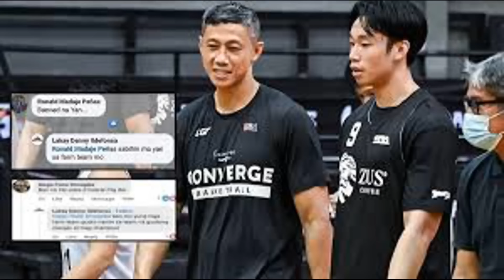GINEBRA KUMUHA NG ISA PANG BIG MAN, SI GO HIRAP PARIN KASI | SMB PALIT IMPORT !? |CONVERGE UPDATE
08:00 Shoutout
00:01 Ginebra kumuha new center
02:00 SMB palit import
04:00 Danny I nafine ng PBA
06:00 Converge news